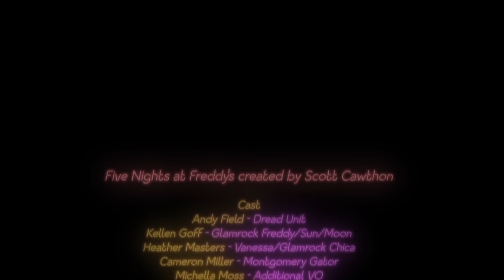New Ending "Gregory's Death" & "EVIL Ending" | Five Nights at Freddy's: Security Breach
Time Codes:
0:00 - Gregory's Death Ending
0:45 - EVIL Ending
1:31 - Outro